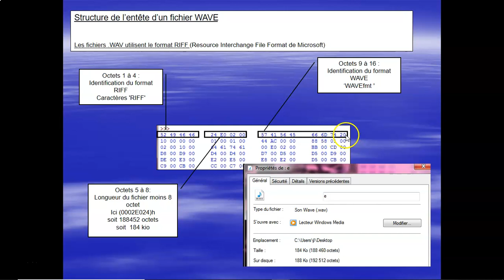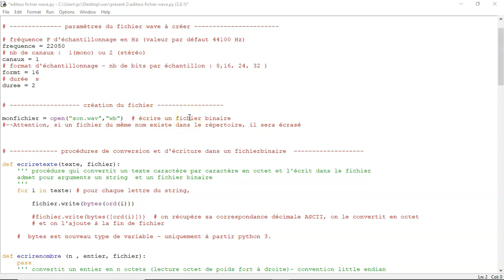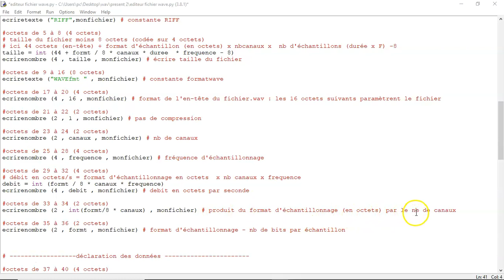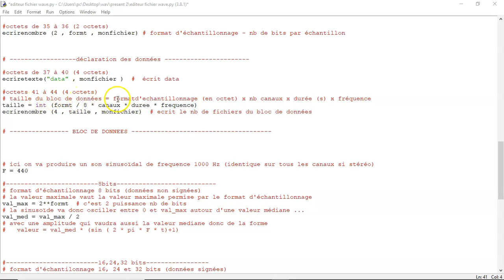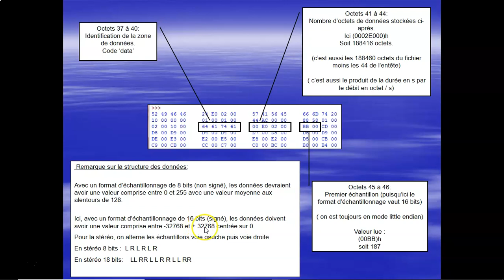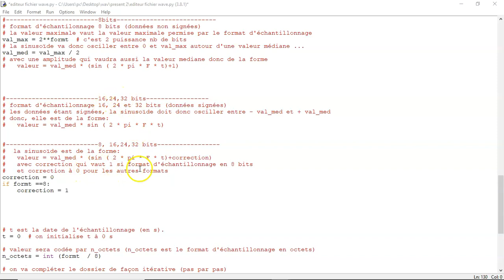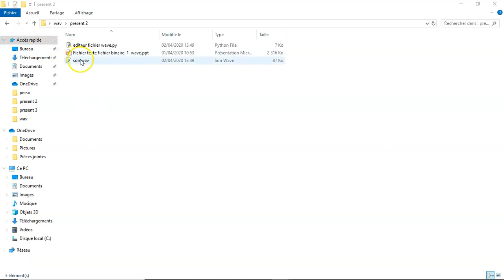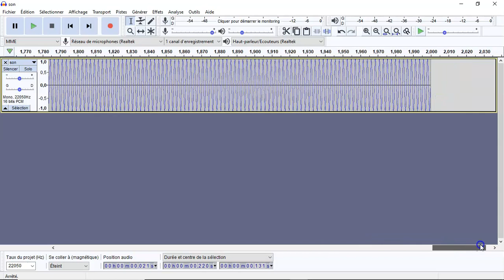Ecrire un fichier son avec python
Comment écrire de bout en bout un fichier son.wav avec un script python.